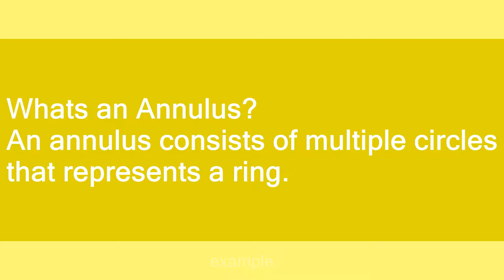Annulus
Slang flashcards: